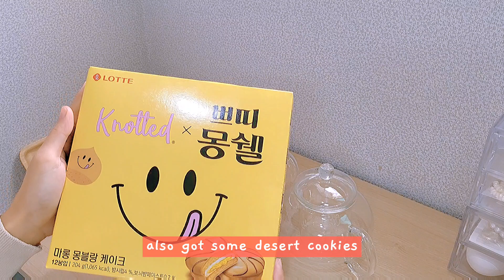Daiso Haul + aesthetic tea time❣🇰🇷 home items, glassware, Christmas decor | Shopping in Korea Vlog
cold winter days is here! imagine sipping hot tea on a snowy day in Korea! join me on a tea party with Daiso items that is so aesthetic but super affordable!